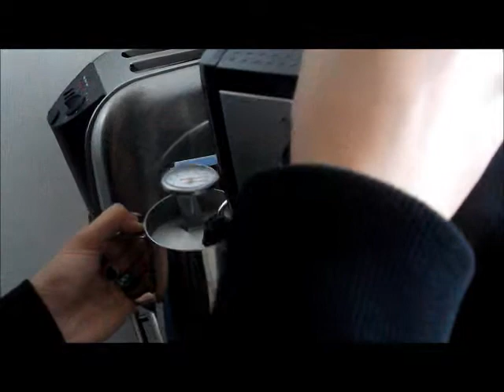cookie coffee time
Today we have decided, after quite some consideration, that we shall try the cookie flavoured coffee which we bought in Poland.
Please enjoy this delightful adventure with us.
Thank you kindly,
N&N ^_^